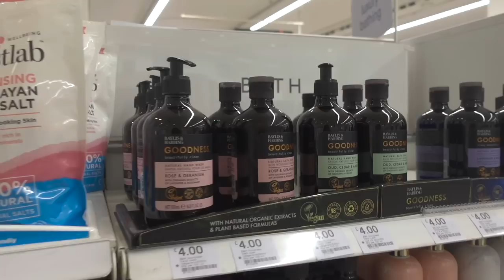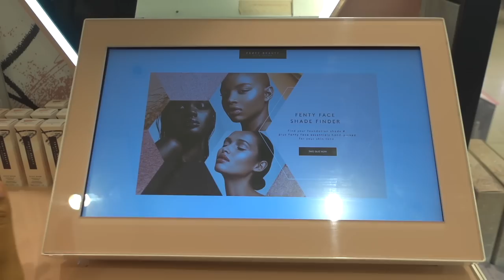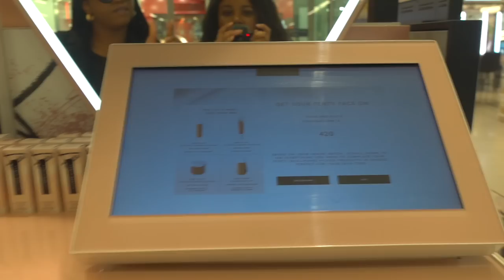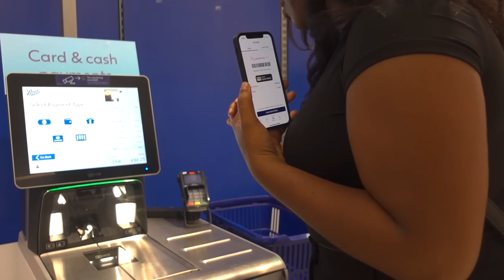COME HYGIENE AND BODY CARE SHOPPING WITH ME | PRODUCTS TO SMELL AND FEEL GOOD | UK BRANDS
Hey loves, in this vlog, I went shopping for hygiene and body care products, these are products by UK brands and make me smell and feel good.

Important Uploads
FAQs
How old am I: 23 years (1st of November )
What do I use to film: Canon M50 / Sony ZV-1
Where do I stay: Manchester, England
What do you use to edit: Final Cut Pro on my Macbook Pro